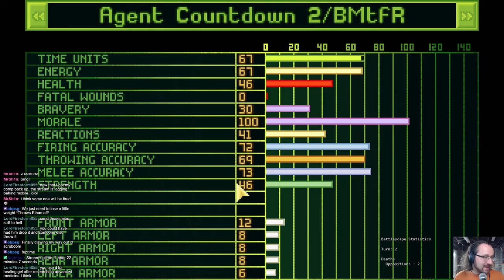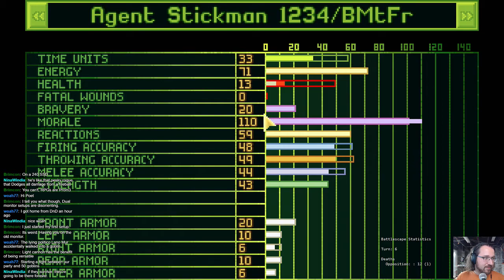X-Com Files #21 - Pajama Party!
Look at all the pockets!